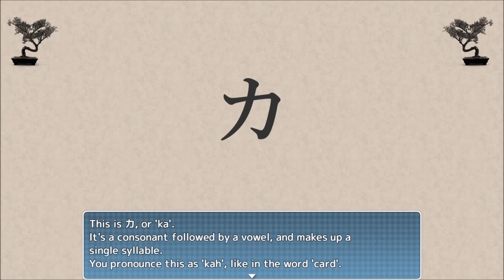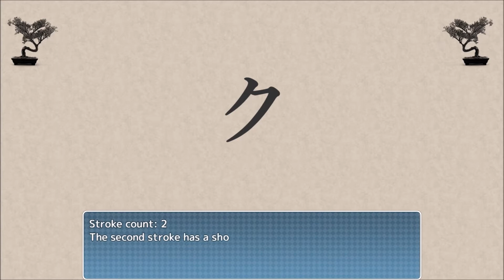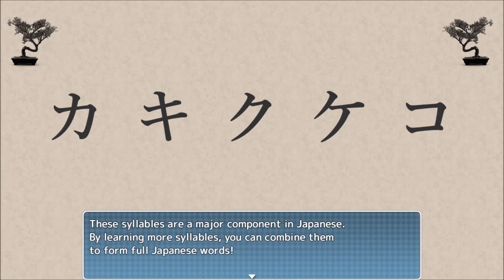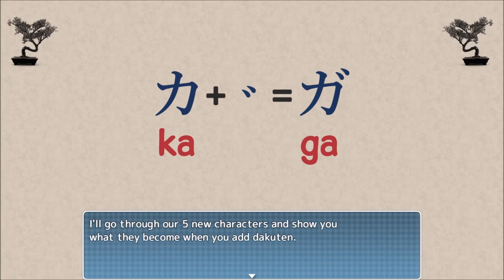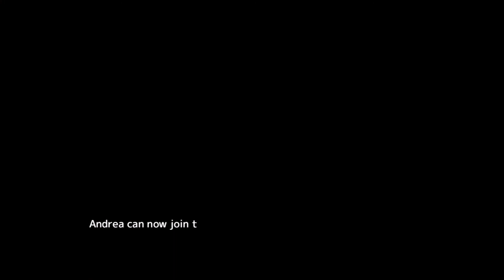Let's Play Learn Japanese to Survive (Katakana) Part 3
You better watch out! I am armed with a traffic cone and a broom stick!